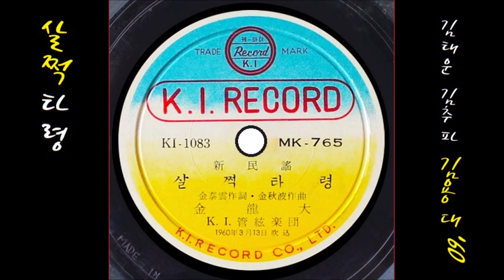살쩍타령 1960 김용대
K-pop 김용대 1960 살쩍타령, 김태운 작사, 김추파 작곡
👌 가사

한 곡조 소리에 내 말 좀 들어보소
아양도 좋다고 맵시도 좋다길래
멀고 먼 뒷골목 이 집에 왔단다
사리 살짝살짝 사리 살큼살큼
오늘 밤엔 날 땡겨주소

얼굴도 좋구나 소리도 명창이다
아침에 가면은 앞뒷집 영감님께
유쾌한 이 집에 가라고 할 테니
오늘 밤은 날 땡겨주소

하룻밤 인연에 내 재산 팔더라도
총각님 신사님 다 데려올 테니
한사코 오늘 밤 내 말을 들으렴

👍 앨범

이 노래는, SP [ 살쩍타령／장인영감(김용대) ] [ 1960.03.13 K.I 레코드 KI-1083／KI-1084 ]에 실려 있는 노래입니다.